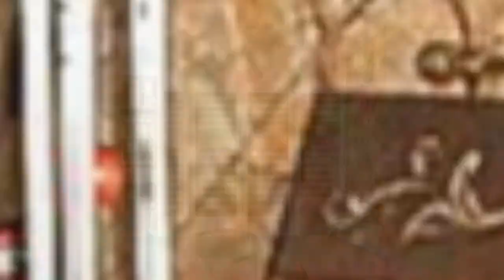75 Mid-sized Orange Wine Cellar Design Ideas You'll Love ♡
0:00:00 - Intro
0:00:12 - Mid-sized Orange Wine Cellar Design Ideas You'll Love: Inspirations 1 to 25
0:03:03 - Mid-sized Orange Wine Cellar Design Ideas You'll Love: Inspirations 26 to 50
0:06:07 - Mid-sized Orange Wine Cellar Design Ideas You'll Love: Inspirations 51 to 75